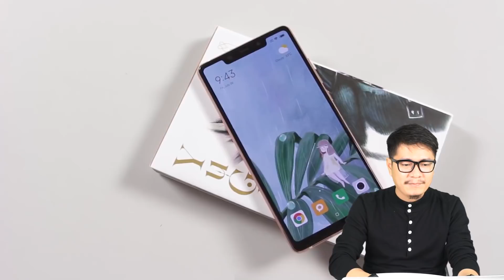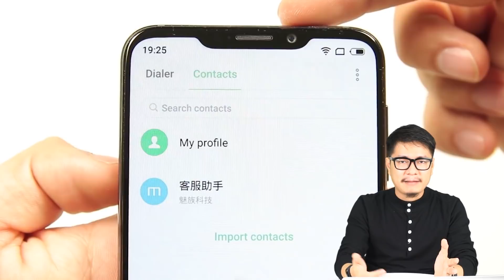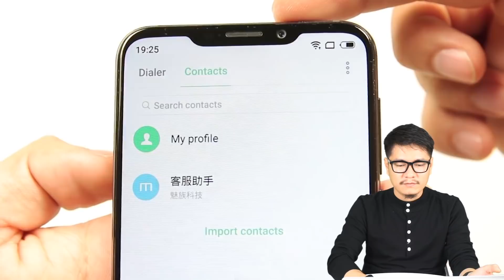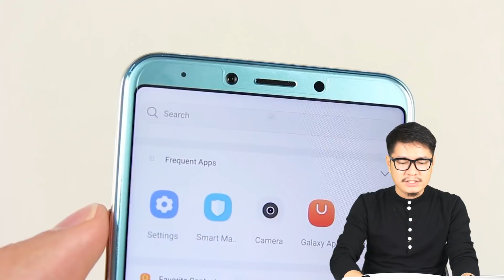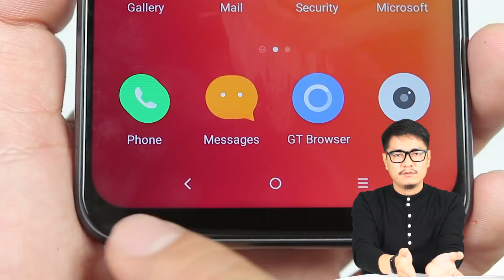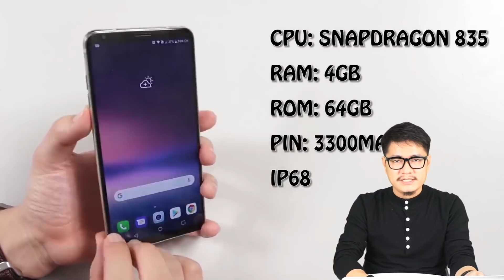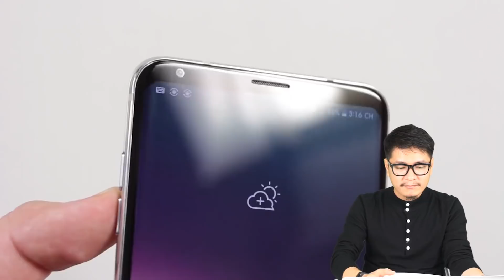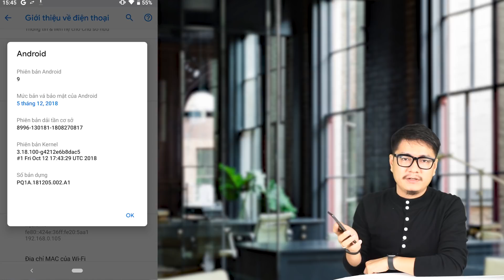6 ĐIỆN THOẠI GIÁ RẺ CỰC NGON